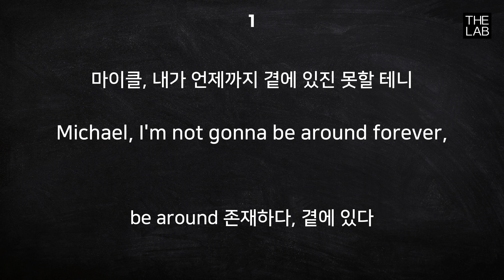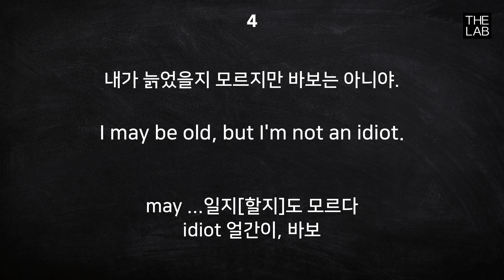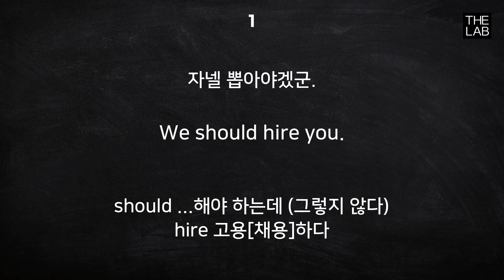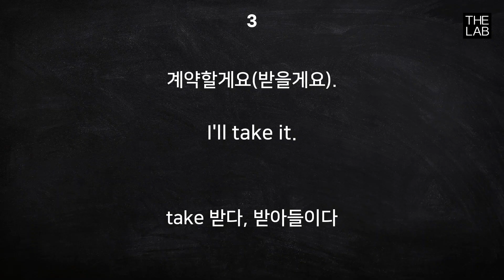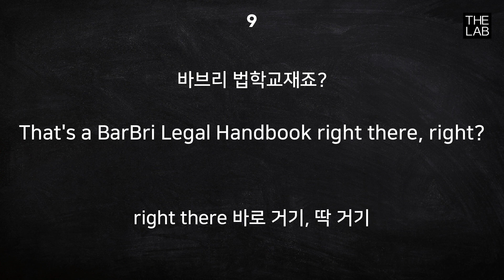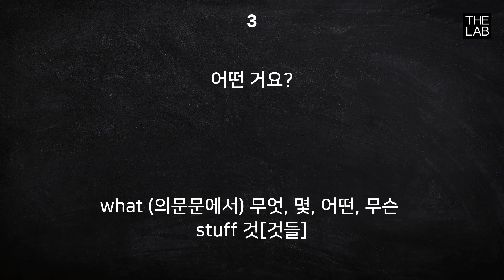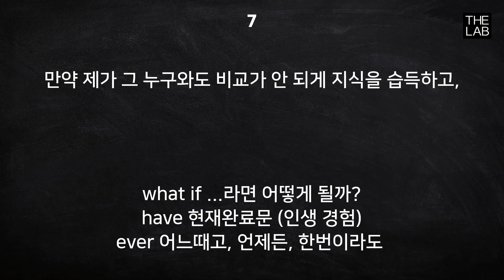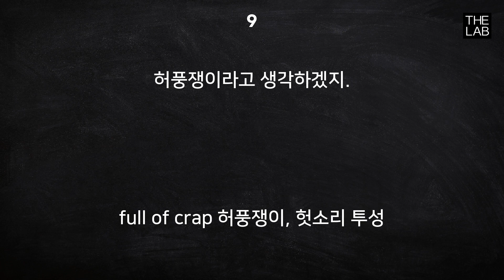미드 명장면에서 뽑은 원어민 영어표현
듣기 말하기 둘 다  재밌게 듣고 따라 말하면서 회화 실력이 자연스럽게 향상될 수 있는 영상 컨텐츠를 제작했습니다. 순서대로 보고 듣고 따라해 보세요.

꼭 직접 따라 말해야 내 것이 됩니다. 오늘 배운 표현, 문장을 댓글로 써서 공유해 보세요. 확실히 기억에 잘 남을 거예요!

TIME STAMP
0:00 장면1 대사/표현 익히기
02:27 장면2 대사/표현 익히기
05:24 빈칸 채우기